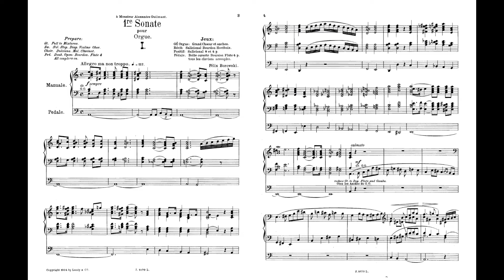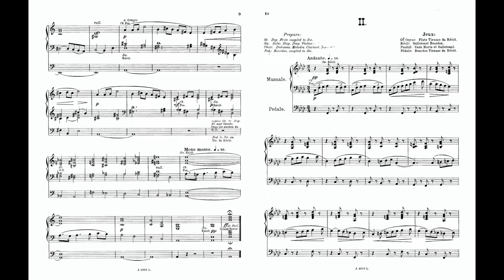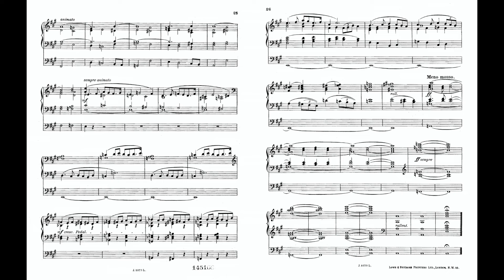F. Borowski - Première Sonate pour Orgue (with scores)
Nagranie pochodzi z koncertu, który odbył się w Kościele pw. św. Andrzeja Boboli w Bydgoszczy 21 września 2023 roku.

The video was made during a concert in St. Andrew Bobola church, Bydgoszcz, Poland, on 21 September 2023.

00:00 I. Allegro ma non troppo
5:55 II. Andante
11:58 III. Allegro con fuoco